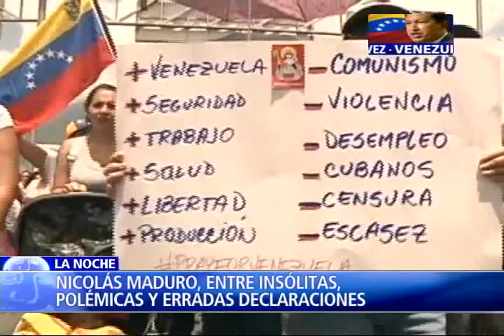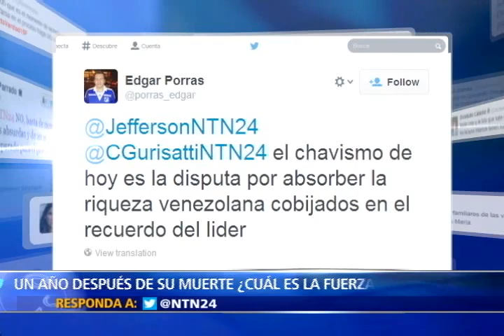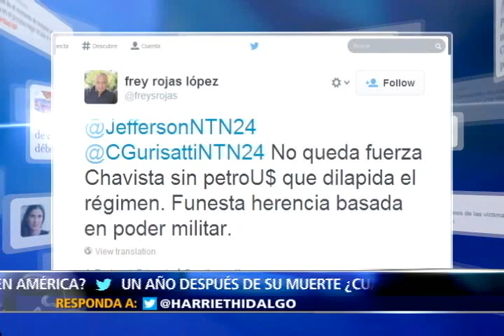El Chavismo en Venezuela conmemora primer año de la muerte de su máximo líder 2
Con una fuerte manifestación que contó con la presencia de los mandatarios Raúl Castro, Evo Morales y Daniel Ortega, el chavismo en Venezuela conmemora primer año de la muerte de su máximo líder.

Los actos tienen como telón de fondo una profunda crisis económica, un desabastecimiento de productos básicos y una ola de protestas que con violencia estatal buscan ser silenciadas por las fuerzas del régimen.

Pese a la tensa situación y como respuesta a la crisis, Nicolás Maduro continua atornillado al poder, y como fiel heredero del chavismo, ha radicalizado en el último año los controles sobre la economía y la represión contra la voces opositoras.

Hoy en el Programa La Noche de NTN24 el historiador mexicano Enrique Krauze, quien escribió el libro sobre Hugo Chávez el poder y el delirio, analiza  la vigencia del chavismo en Venezuela y su influencia en américa latina al cumplirse el primer año de su deceso.